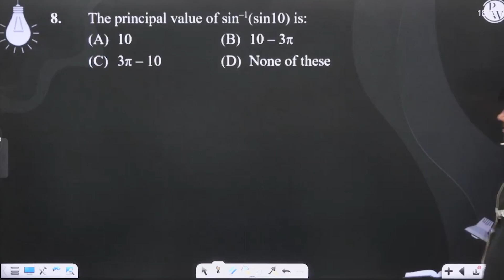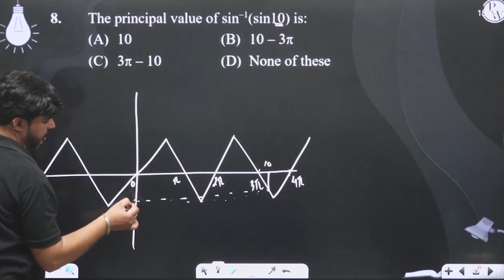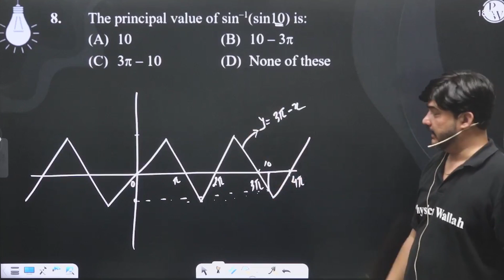The principal value of sin&ndash;1(sin10) is:&nbsp;&nbsp;&nbsp;&nbsp;....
The principal value of sin&ndash;1(sin10) is:&nbsp;&nbsp;&nbsp;&nbsp; 📲PW App